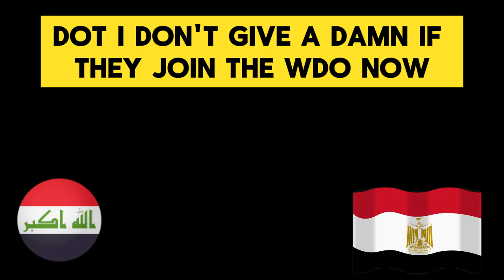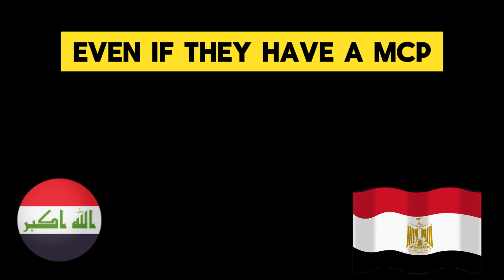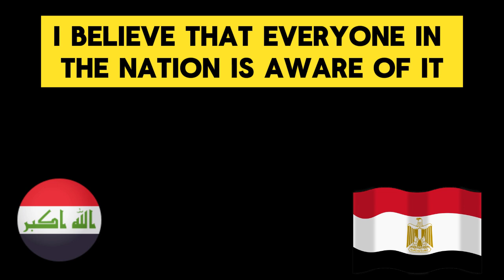🔥Amazing News for IQD & VNDInvestors, 🔥IRAQI DINAR NEWS